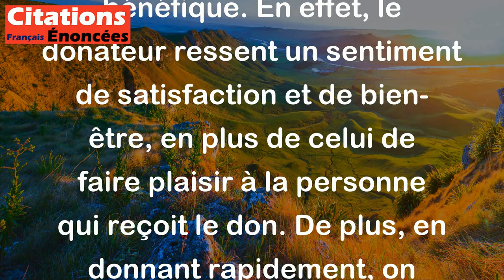Qui donne vite donne deux fois. - Sénèque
Cette citation signifie que lorsque l'on donne rapidement sans hésiter, cette action de donner est doublement bénéfique. En effet, le donateur ressent un sentiment de satisfaction et de bien-être, en plus de celui de faire plaisir à la personne qui reçoit le don. De plus, en donnant rapidement, on minimise les risques de se raviser et de revenir sur sa décision. En somme, cette citation encourage à ne pas hésiter lorsque l'on veut donner, car donner rapidement apporte de nombreux avantages.